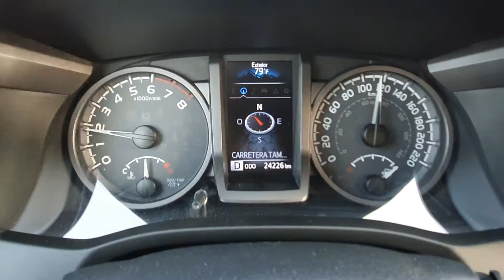Probando la cámara del Samsung S10 Plus con la función Super Steady